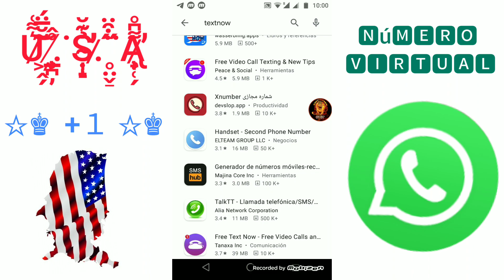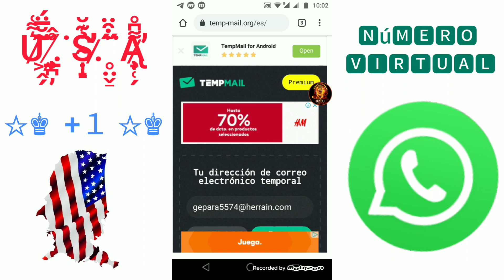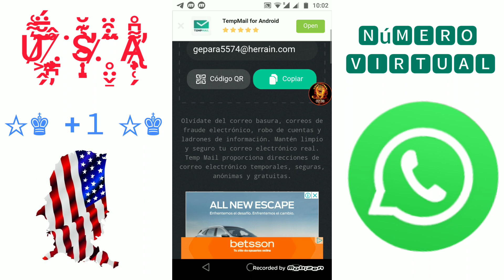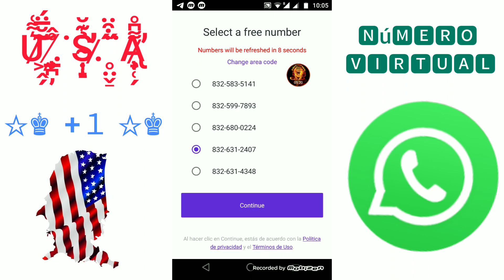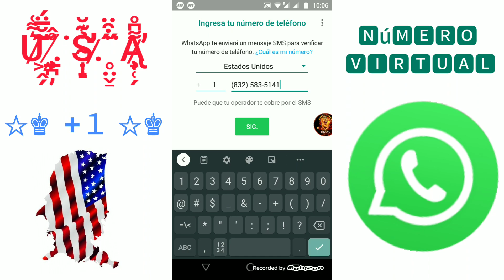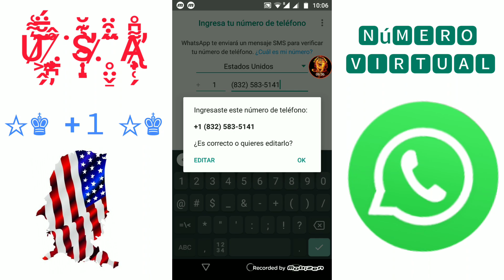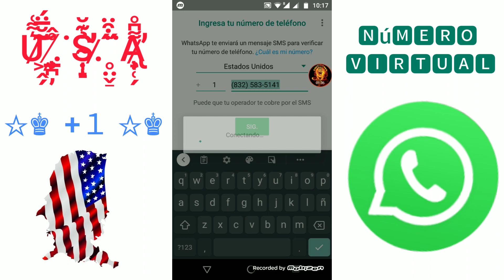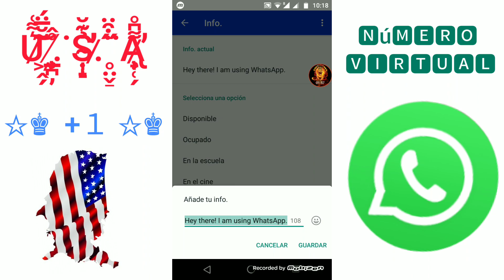COMO CREAR NÚMERO VIRTUAL +1 DE ESTADOS UNIDOS , APLICACIÓN ACTUALIZADA 2021.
-𝒆𝒔𝒕𝒆 𝑽𝒊𝒅𝒆𝒐 𝒆𝒔𝒕á  𝒅𝒊𝒔𝒆ñ𝒂𝒅𝒐 𝒑𝒂𝒓𝒂 𝒂𝒖𝒕ó𝒏𝒐𝒎𝒐𝒔, 𝒆𝒎𝒑𝒓𝒆𝒏𝒅𝒆𝒅𝒐𝒓𝒆𝒔, 𝒆𝒎𝒑𝒓𝒆𝒔𝒂𝒓𝒊𝒐𝒔 𝒚 𝒗𝒆𝒏𝒅𝒆𝒅𝒐𝒓𝒆𝒔, 𝒒𝒖𝒆 𝒆𝒇𝒆𝒄𝒕𝒊𝒗𝒂𝒎𝒆𝒏𝒕𝒆 𝒏𝒆𝒄𝒆𝒔𝒊𝒕𝒂𝒏 𝒖𝒏𝒂 𝒔𝒆𝒑𝒂𝒓𝒂𝒄𝒊ó𝒏 𝒆𝒏𝒕𝒓𝒆 𝒔𝒖 𝒗𝒊𝒅𝒂 𝒑𝒆𝒓𝒔𝒐𝒏𝒂𝒍 𝒚 𝒆𝒍 𝒍𝒖𝒈𝒂𝒓 𝒅𝒆 𝒕𝒓𝒂𝒃𝒂𝒋𝒐.

-𝑳𝒂 𝒎𝒂𝒚𝒐𝒓í𝒂 𝒅𝒆 𝒏𝒐𝒔𝒐𝒕𝒓𝒐𝒔 𝒔𝒐𝒍𝒐 𝒕𝒆𝒏𝒆𝒎𝒐𝒔 𝒖𝒏 𝒏ú𝒎𝒆𝒓𝒐 𝒅𝒆 𝒕𝒆𝒍é𝒇𝒐𝒏𝒐, 𝒚 𝒑𝒓𝒐𝒃𝒂𝒃𝒍𝒆𝒎𝒆𝒏𝒕𝒆 𝒏𝒐 𝒒𝒖𝒆𝒓𝒆𝒎𝒐𝒔 𝒄𝒐𝒎𝒑𝒂𝒓𝒕𝒊𝒓 𝒆𝒔𝒆 𝒏ú𝒎𝒆𝒓𝒐 𝒄𝒐𝒏 𝒕𝒐𝒅𝒐 𝒆𝒍 𝒎𝒖𝒏𝒅𝒐. 𝑼𝒏 𝒔𝒆𝒈𝒖𝒏𝒅𝒐 𝒏ú𝒎𝒆𝒓𝒐 𝒅𝒆𝒔𝒆𝒄𝒉𝒂𝒃𝒍𝒆 𝒆𝒔 𝒕𝒓𝒆𝒎𝒆𝒏𝒅𝒂𝒎𝒆𝒏𝒕𝒆 ú𝒕𝒊𝒍 𝒑𝒂𝒓𝒂 𝒄𝒐𝒏𝒗𝒆𝒓𝒔𝒂𝒄𝒊𝒐𝒏𝒆𝒔 ú𝒏𝒊𝒄𝒂𝒔 𝒅𝒆 𝑪𝒓𝒂𝒊𝒈𝒔𝒍𝒊𝒔𝒕 𝒐 𝒑𝒂𝒓𝒂 𝒍𝒂𝒔 𝒑𝒓𝒊𝒎𝒆𝒓𝒂𝒔 𝒆𝒕𝒂𝒑𝒂𝒔 𝒅𝒆 𝒍𝒂𝒔 𝒄𝒊𝒕𝒂𝒔 𝒆𝒏 𝒍í𝒏𝒆𝒂. 𝑶 𝒒𝒖𝒊𝒛á𝒔 𝒆𝒔𝒕é 𝒊𝒏𝒊𝒄𝒊𝒂𝒏𝒅𝒐 𝒔𝒖 𝒑𝒓𝒐𝒑𝒊𝒐 𝒏𝒆𝒈𝒐𝒄𝒊𝒐 𝒚 𝒏𝒆𝒄𝒆𝒔𝒊𝒕𝒆 𝒖𝒏 𝒏ú𝒎𝒆𝒓𝒐 𝒅𝒆 𝒕𝒓𝒂𝒃𝒂𝒋𝒐 𝒑𝒐𝒓 𝒔𝒆𝒑𝒂𝒓𝒂𝒅𝒐.

"𝐄𝐬𝐭𝐞 𝐯𝐢𝐝𝐞𝐨 𝐞𝐬 𝐩𝐫𝐨𝐩𝐢𝐞𝐝𝐚𝐝 𝐞𝐱𝐜𝐥𝐮𝐬𝐢𝐯𝐚 𝐝𝐞 [𝙉𝙐𝙈𝙀𝙍𝙊𝙎 𝙑𝙄𝙍𝙏𝙐𝘼𝙇𝙀𝙎 𝙂𝙍𝘼𝙏𝙄𝙎 (𝙋𝙊𝙆𝙀𝙍)]. 𝐓𝐨𝐝𝐨𝐬 𝐥𝐨𝐬 𝐝𝐞𝐫𝐞𝐜𝐡𝐨𝐬 𝐝𝐞 𝐚𝐮𝐭𝐨𝐫, 𝐢𝐧𝐜𝐥𝐮𝐲𝐞𝐧𝐝𝐨 𝐥𝐚 𝐩𝐫𝐨𝐩𝐢𝐞𝐝𝐚𝐝 𝐲 𝐥𝐚 𝐝𝐢𝐬𝐭𝐫𝐢𝐛𝐮𝐜𝐢ó𝐧, 𝐞𝐬𝐭á𝐧 𝐩𝐫𝐨𝐭𝐞𝐠𝐢𝐝𝐨𝐬 𝐩𝐨𝐫 𝐥𝐞𝐲. 𝐂𝐮𝐚𝐥𝐪𝐮𝐢𝐞𝐫 𝐮𝐬𝐨 𝐧𝐨 𝐚𝐮𝐭𝐨𝐫𝐢𝐳𝐚𝐝𝐨 𝐝𝐞 𝐞𝐬𝐭𝐞 𝐯𝐢𝐝𝐞𝐨 𝐞𝐬𝐭á 𝐞𝐬𝐭𝐫𝐢𝐜𝐭𝐚𝐦𝐞𝐧𝐭𝐞 𝐩𝐫𝐨𝐡𝐢𝐛𝐢𝐝𝐨 𝐲 𝐬𝐞𝐫á 𝐩𝐞𝐫𝐬𝐞𝐠𝐮𝐢𝐝𝐨 𝐝𝐞 𝐚𝐜𝐮𝐞𝐫𝐝𝐨 𝐚 𝐥𝐚 𝐥𝐞𝐲 𝐝𝐞 𝐝𝐞𝐫𝐞𝐜𝐡𝐨𝐬 𝐝𝐞 𝐚𝐮𝐭𝐨𝐫

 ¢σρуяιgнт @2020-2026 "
  ▌│█║▌║▌║ 𝐍ᑌ𝓂ⓔŘ𝕠ร ᐯί𝓻𝕋ⓤⒶｌ𝔼ѕ Ğ𝕣Ãтί𝓢 (𝔭𝐨ҜєⓇ) ║▌║▌║█│▌

                                                                             ǫ̴̺̱̝̪̤̮̎̍̆̈́̈́̍̄͗̈́͝r̷͖̹͈̖͙̭͐́̉́͂͆̉̂͘i̷̛̩͂͋̈̾̄͂̾̐́ģ̴̨̗͉̺͖̠̟̈́̆̏͂̕͝i̶̺̮̯̗̹͛̑̈́̈́̾̕n̶̘̿̌͂̃͌̚â̶̠̥̗̥̻̻̔͂͝l̸̨̳̣̈̕